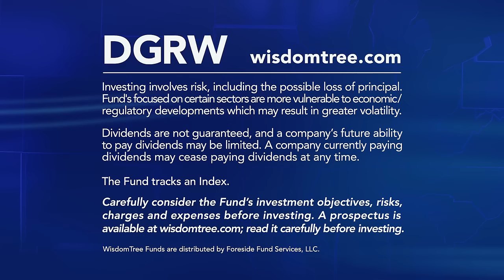DGRW: WisdomTree U.S. Quality Dividend Growth Fund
As of January 1, 2015, WisdomnTree Funds are distributed by Foreside Fund Services, LLC in the U.S. only.